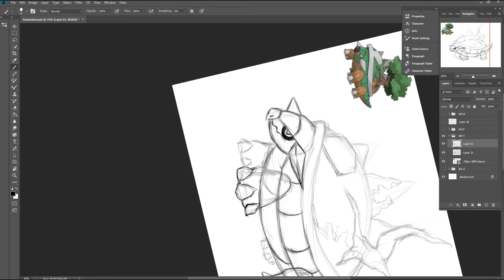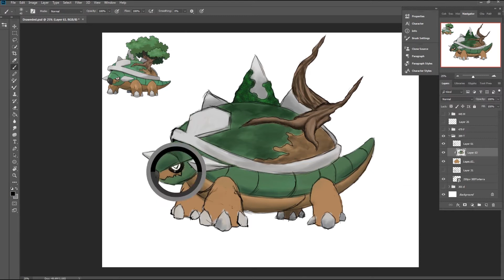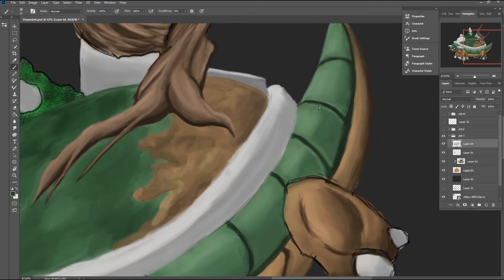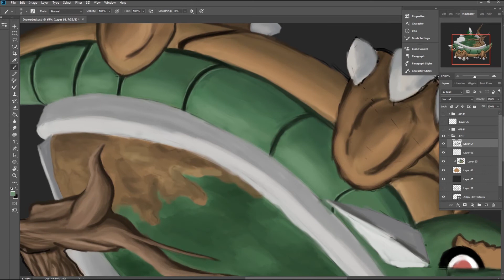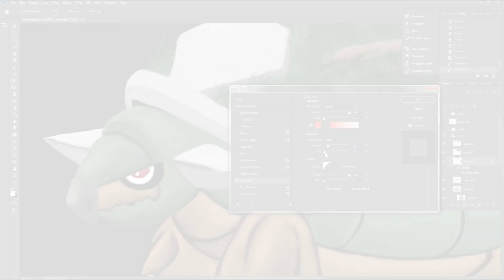Drawedex #389: Torterra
So originally the plan for Torterra was to pose him laying down but I couldn't really figure out how to with torterra having such stubby legs.